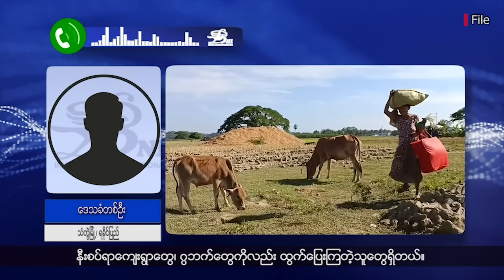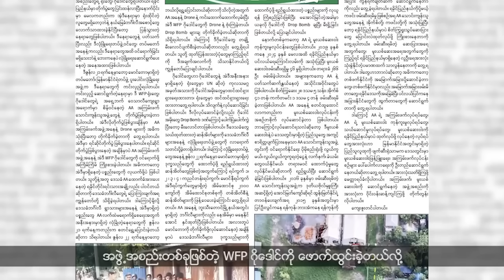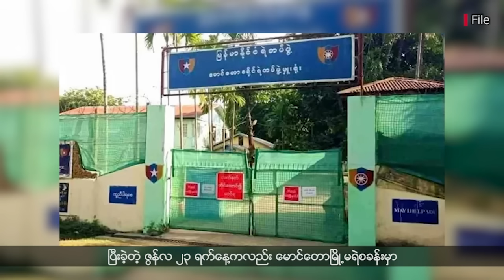(ရခိုင်) တိုင်းရင်းသားဘာသာ သတင်းအစီအစဉ် - DVB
(ရခိုင်) တိုင်းရင်းသားဘာသာ သတင်းအစီအစဉ်